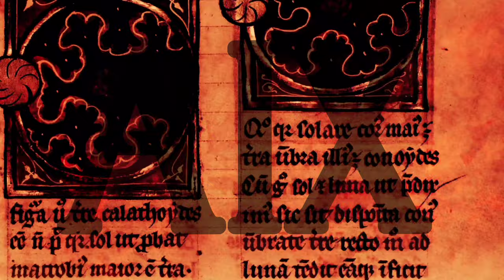Archaix...Our world is not what you think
Unveiling the end from the beginning...in Archaix you will learn what others are afraid to know.  Archaix.com